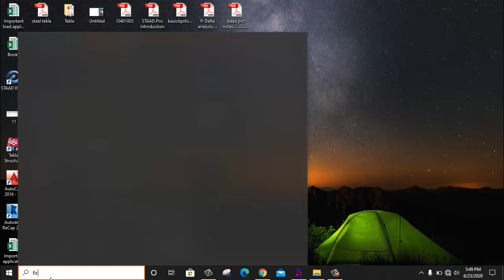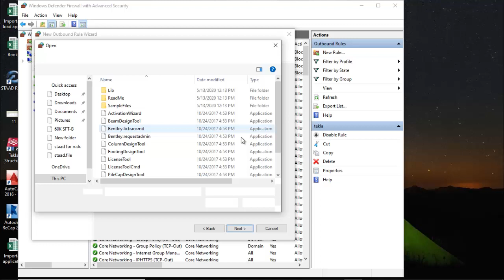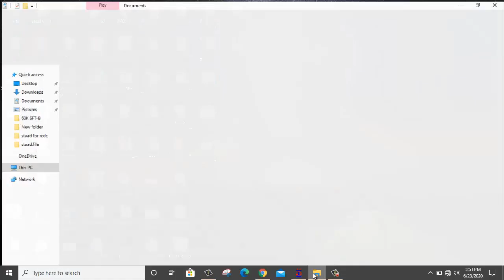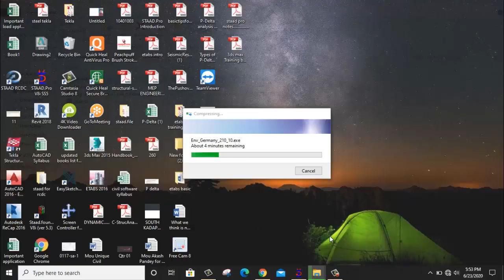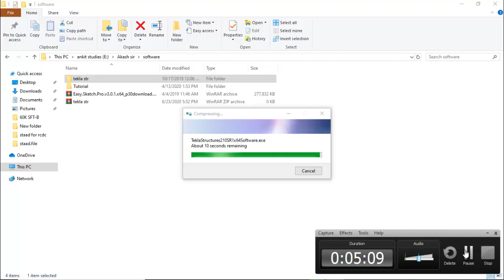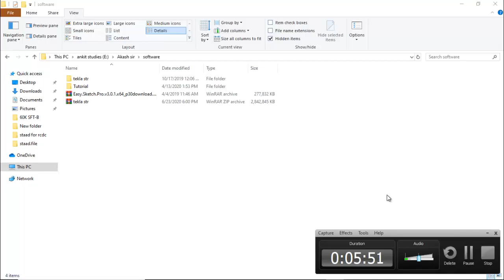Very Important setting for you all Mustwatch||By- Akash Pandey